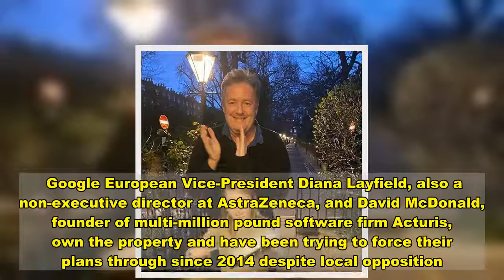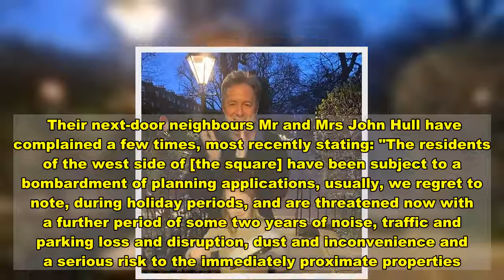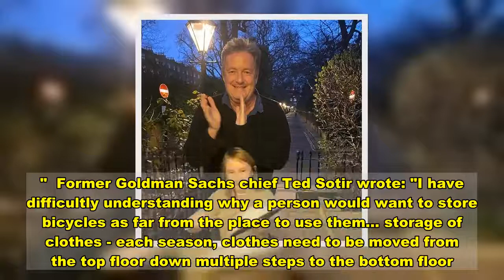Piers Morgan in 6-yr battle with neighbour over ‘super basement’ building works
RESIDENTS of a posh London square, including Piers Morgan, have been embroiled in a six-year row with a top Google executive over her plans to build a huge basement for her clothes.  Locals are up in arms about the proposed 500 sq ft super-basement, which will act as storage for her attire depending on the season.   Google European Vice-President Diana Layfield, also a non-executive director at AstraZeneca, and David McDonald, founder of multi-million pound software firm Acturis, own the property and have been trying to force their plans through since 2014 despite local opposition.  The development is still being fought over since the first planning application six years ago, with the project being rejected by the council SIX times before it squeaked through.  Since 2014, Layfield and McDonald have put in 30 planning applications - two are currently outstanding - and appealed five of those decisions.  They’re also wanting to build a new conservatory and make other internal and external alterations.   The Good Morning Britain star, journalist wife Celia Walden, and neighbours have complained about the risk of flooding, damage to adjoining properties, and excessive increase in noise and disruption.  Earlier this month, an £8.5 million Chelsea townhouse - owned by the family of Hollywood film mogul Arthur Abeles - collapsed during construction work on the basement.  In a letter of objection to the council, Piers, 55, called the “concerted and aggressive” plan "excessive and beyond reasonable expectation in this narrow Georgian terrace”, saying the basement was just a cupboard for "storage of winter and summer clothing”.  He added: "Never in the recent history of [the road] has a planning proposal been so opposed by the neighbourhood.”   There were at least 20 complaints from wealthy neighbours such as YouGov CEO Roger Parry, artist Marie-Louise Laband, the Countess of Sutherland and billionaire banker Frank J Sixt, “one of the most successful money managers in the world”.  But since it was initially approved, the owners have repeatedly gone back to the council with new planning conditions. What was meant to be a 66-week project - which many felt was too long in the first place - will soon be in its seventh year and there’s still no end in sight.  Their next-door neighbours Mr and Mrs John Hull have complained a few times, most recently stating: "The residents of the west side of [the square] have been subject to a bombardment of planning applications, usually, we regret to note, during holiday periods, and are threatened now with a further period of some two years of noise, traffic and parking loss and disruption, dust and inconvenience and a serious risk to the immediately proximate properties.  "Irrespective of the clear planning objections, it is extraordinary and inexplicable to us that newcomers to the Square, apparently for the main purpose of creating additional storage space, should be prepared to submit their future close neighbours to this